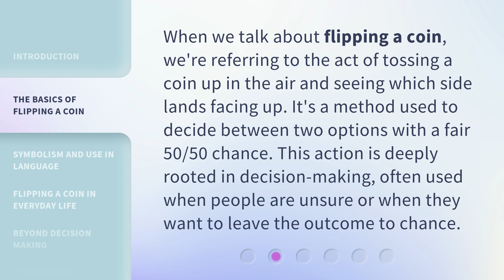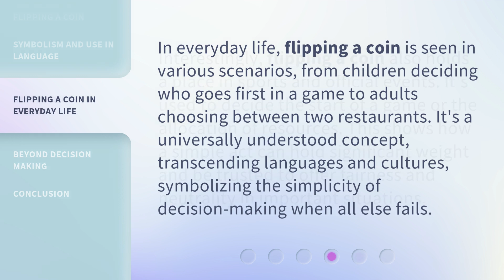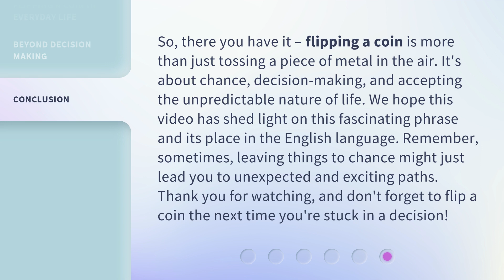Unveiling Chance: The Story of Flipping a Coin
00:00 • Introduction - Unveiling Chance: The Story of Flipping a Coin
00:34 • The Basics of Flipping a Coin
01:00 • Symbolism and Use in Language
01:30 • Flipping a Coin in Everyday Life
01:53 • Beyond Decision Making